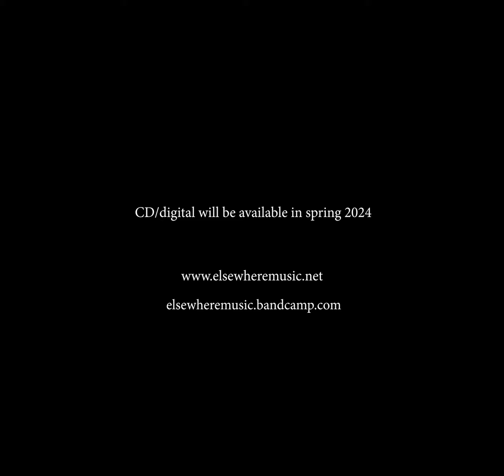Adrián Demoč - Piano (excerpts)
*CD and digital album (24bit, 16bit) are available on the label's site and Bandcamp

TRACK INFO

1.  A Luca Marenzio II (10:21)   *excerpt (00:00)
2.  Ma fin est mon commencement (14:37)
3.  Gebrechlichkeit (20:57)    *excerpt (02:53)

Adrián Demoč - Piano (Miroslav Beinhauer) (elsewhere 031)

'Piano' is an album of three pieces, 'A Luca Marenzio ll', 'Ma fin est mon commencement', and 'Gebrechlichkeit', written by Slovak composer Adrián Demoč between 2018 and 2023.

'Ma fin est mon commencement' and 'Gebrechlichkeit' were written with three performance options in mind: specific instrumentation, open instrumentation with a similar quality of timbre and register, and a "monochromatic polyphonic" instrument, preferably the piano. 'A Luca Marenzio ll' was originally written as 'A Luca Marenzio' for three instruments, with cello (or viola da gamba) as the required instrument and the other two instruments flexible, and 'A Luca Marenzio II' is the 'well-tempered' counterpart to the original piece for solo piano.

"I was amazed when I heard Miroslav Beinhauer play this piece at a concert in Prague. He managed to create a slightly different timbre for each voice. It was mesmerizing." - Adrián Demoč

"Playing Adrián's music is like meditating but being above the music and 'controlling' the meditation at the same time. And it happens immediately, I don't need time to adjust, to get used to it." - Miroslav Beinhauer

The three pieces were performed and recorded by Beinhauer in the studio of Czech Radio Ostrava in the winter of 2023.

CREDITS

compositions by Adrián Demoč

Miroslav Beinhauer - piano

recorded by Lubomír Výrek at the Czech Radio Ostrava in November and December 2023
recording direction by František Mixa and Sylva Stejskalová
mastered by Taku Unami

cover painting ‘Wind generators’ (2004) by Maria Filippakopoulou, with thanks
CD designed and produced by Yuko Zama

special thanks to Jaroslav Moravec and Renáta Spisarová

*CD and digital purchase of the album are available on Bandcamp and the label’s website.